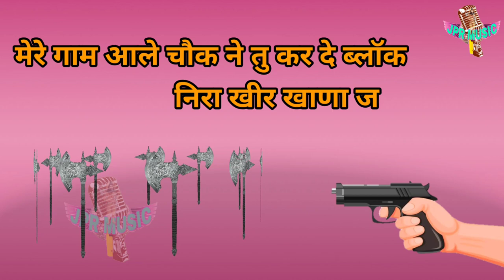Gun vs Farsa New Brahman Song Haryanvi 2021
Jai Dada Parshuram Ji
Jai Dada Ravan Ki
Jai Brahman samaaj ki
Jai Brahman Ekta